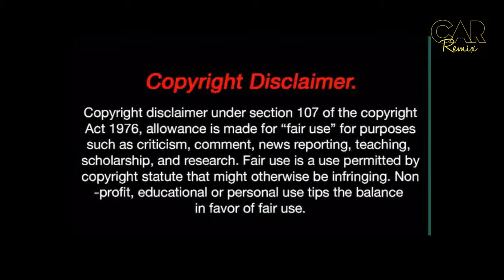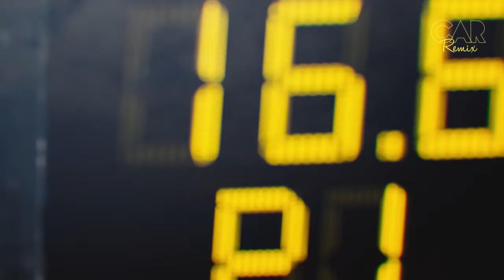Dil Luteya Vs Mi Gente DJ Syrah CAR EDITION By CAR REMIX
Video edited by- Harshit